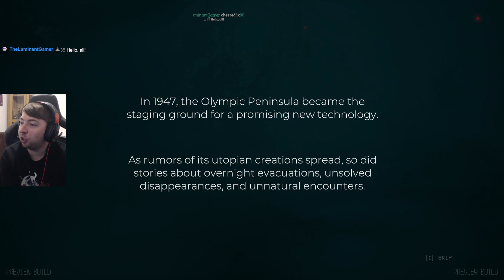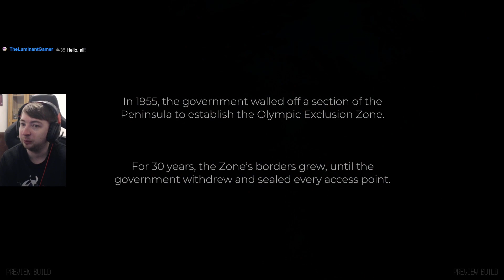Pacific Drive Demo Gameplay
Pacific Drive is a new Road-Like game! Become best friends with a car and survive the perils of the unknown!

Sarah Essex
TARDIS Type40
Leon
Darkfang
Melvin Winthagen
William Michael Hall
Jaiette
Sevfora
Mr Perfect